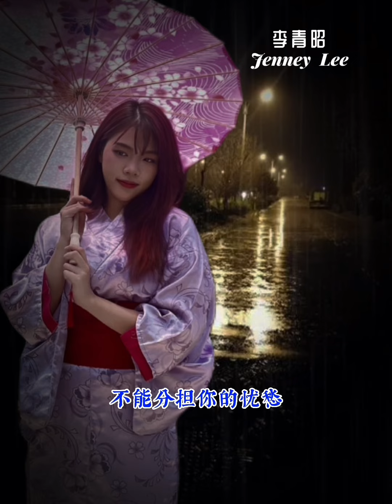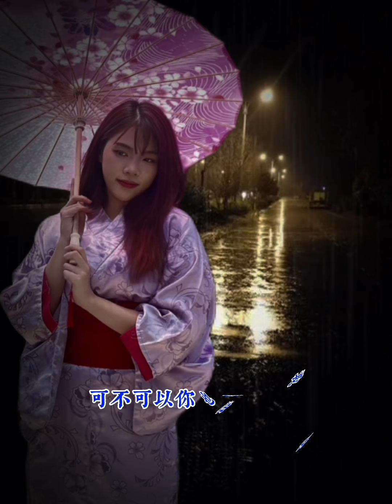把悲伤留给自己-李青昭